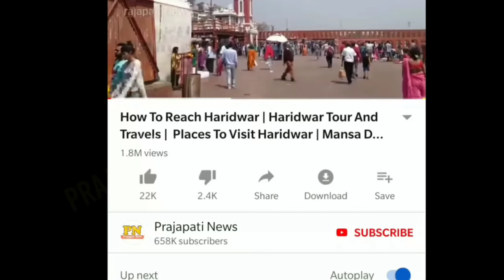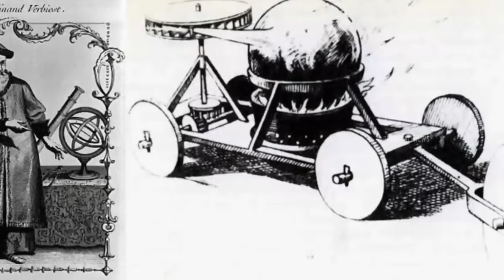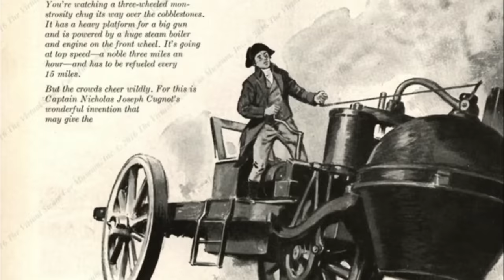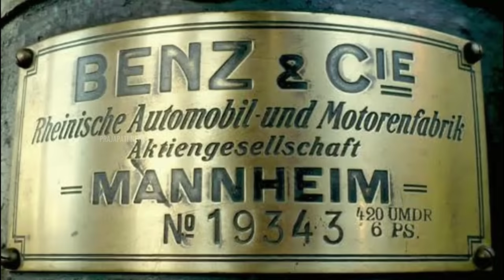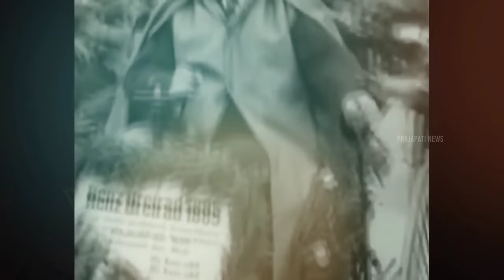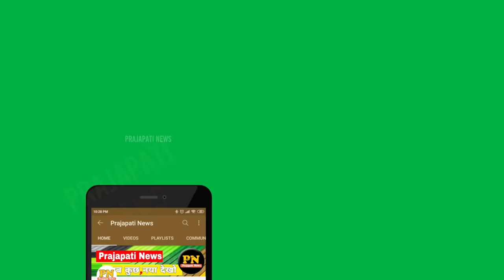कर का आविष्कार किसने किया था और कब हुआ ? | Car Ka Avishkar Kab Hua Tha | Car History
history of car in hindi
history of car manufacturing
history of motorcar
car kisne bnaya

today in this video see about car ka avishkar kab hua tha and car history top trending topic in hindi also see history of car in hindi and history of car manufacturing

The year 1886 is regarded as the birth year of the car when German inventor Carl Benz patented his Benz Patent-Motorwagen. Cars became widely available in the early 20th century. One of the first cars accessible to the masses was the 1908 Model T, an American car manufactured by the Ford Motor Company.

Queries Solved :-
ancient cars of india
1st car in india
history of cars in india
who invented car

Development of the automobile started in 1672 with the invention of the first steam-powered vehicle,which led to the creation of the first steam-powered automobile capable of human transportation, built by Nicolas-Joseph Cugnot in 1769. Inventors began to branch out at the start of the 19th century, creating the de Rivas engine, one of the first internal combustion engines, and an early electric motor. Samuel Brown later tested the first industrially applied internal combustion engine in 1826.

who own first rolls royce of india and history of indian automobile industry